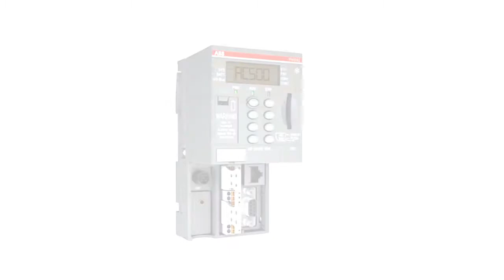PLC AC500 for eXtreme Conditions - from ABB, of course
AC500 for corrosive marine environment, high mountain applications, high humidity, extreme heat, extreme cold, corrosive gases, extended immunity to vibration.
Highly suitable for marine applications onshore and offshore, water treatment, freshwater transport, wind energy, solar energy, casting in foundries, construction equipment.